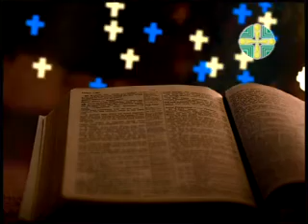พระวิหาร อิสราแอล แผ่นดินศักสิทธิ้ โดย คุณพ่อ สมเกียรติ bible